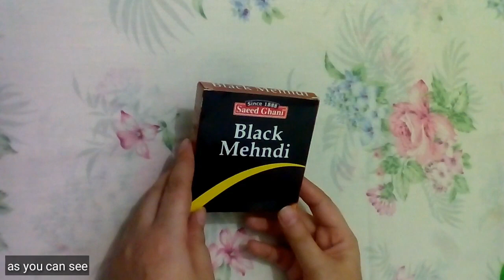Black Mehndi Review 100 % work or not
Hello guys in this video I am going to show you black mehndi  review and its use or benefits this product is by saeed ghani  i hope you like this video subscribe to my you tube channel thank you so much